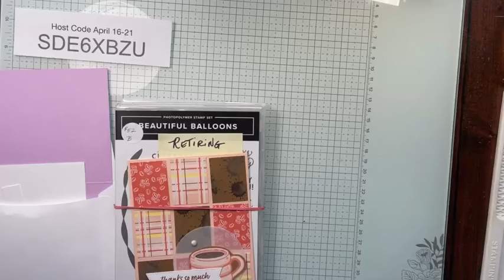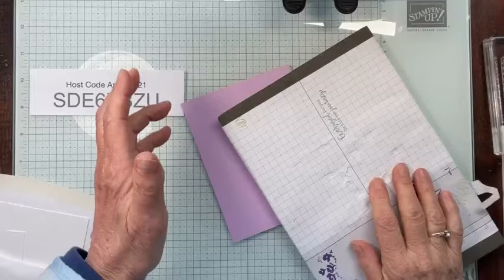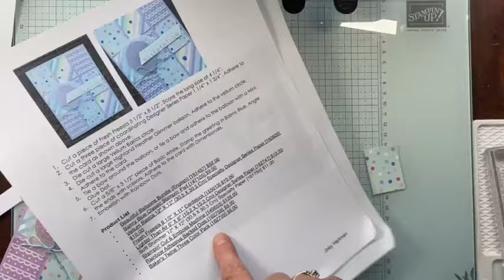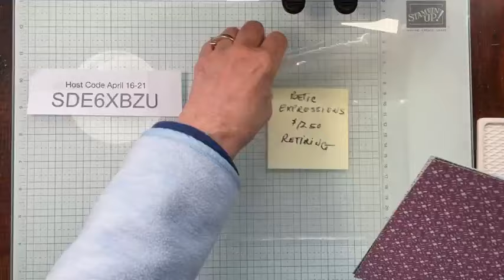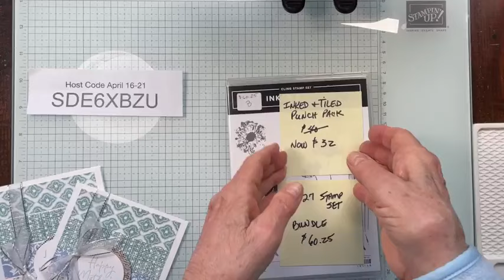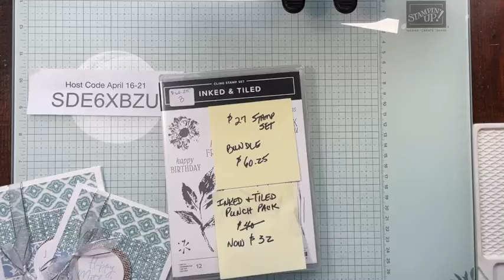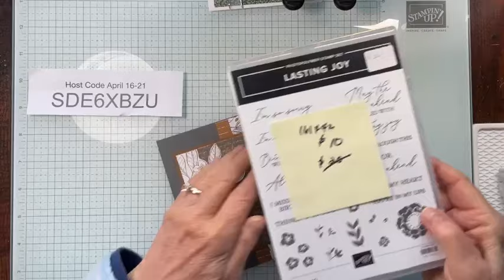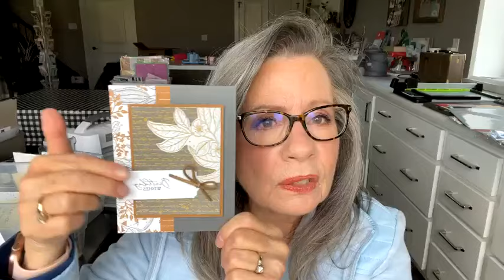Stampin' Up! 5-Minute Cards Using Paper Scraps!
Do you ever need to make a card in a hurry? Maybe multiple cards? Do you ever feel like you REALLY need to use your Designer Series Paper instead of hoard it?! My answer is yes to both. In this video, I give you 4 ideas for making quick cards with your Designer Series Paper scraps. Warning... the first card took a few tries so was not made in 5 minutes! lol! This is a recording of a Facebook Live and so you see what you get. That said, I hope you find some helpful hints and some inspiration for using your stamps and punches to make quick cards.

You can find more ideas and get the Project Sheet for these cards at createwithjoey.com.